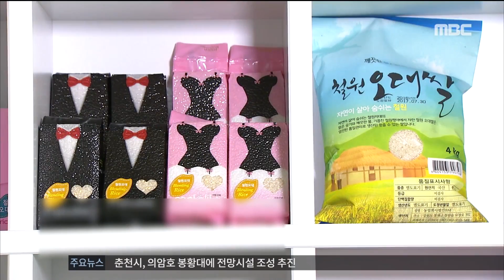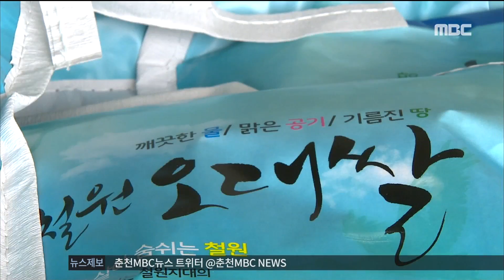춘천MBC뉴스 (R)쌀도 블렌딩 시대.. 철원 오대쌀 변신